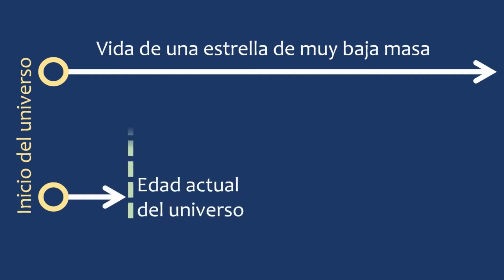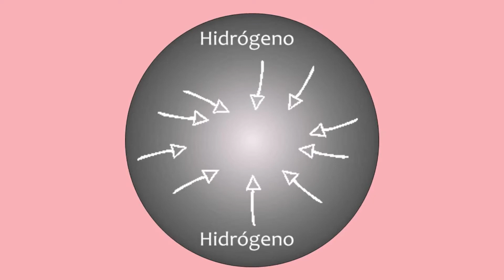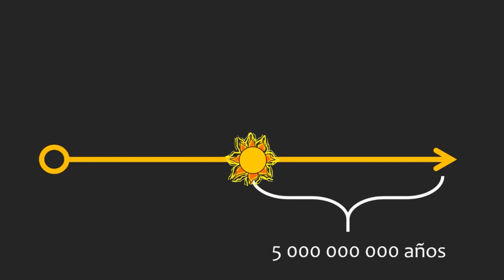⭐️️ Estrellas de baja masa 🧡️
Te contamos más en esta historia estelar.